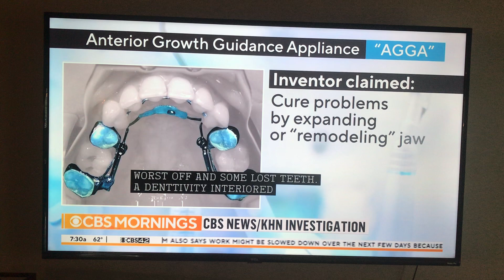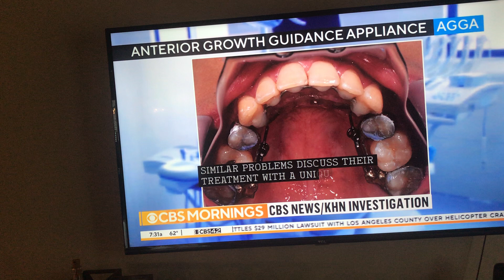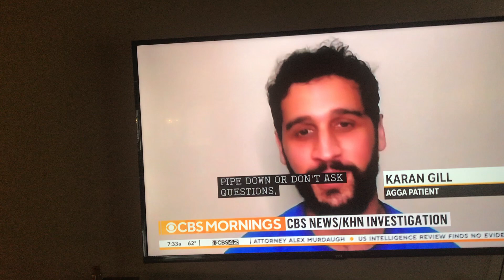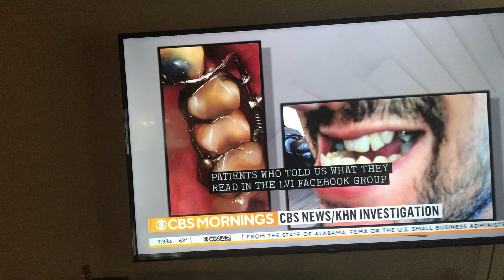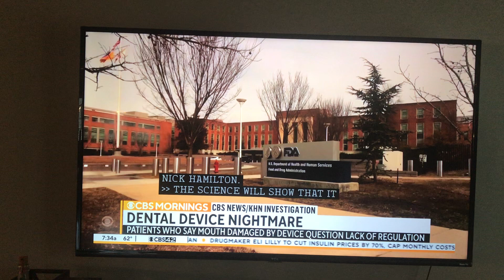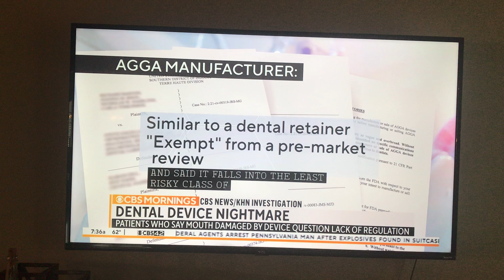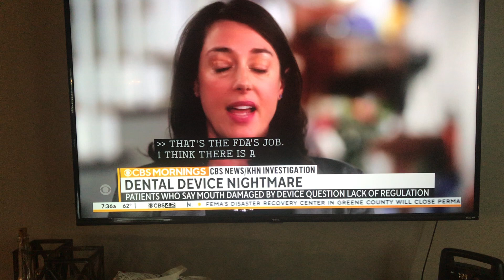Wow - Part 2